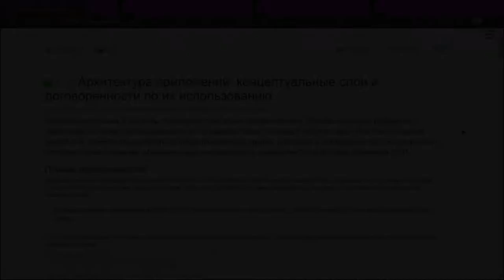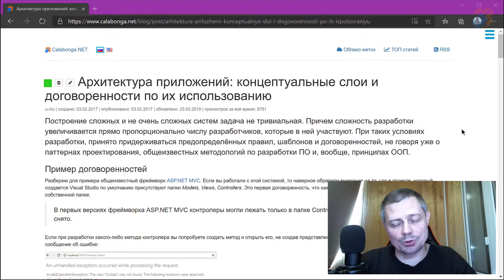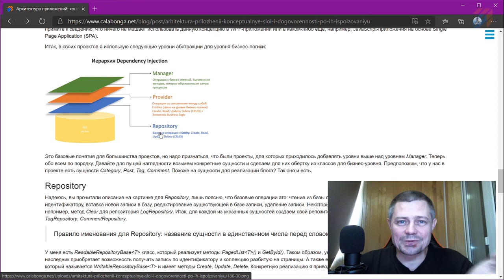Рекурсия при вливании зависимостей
Рекурсия при вливании зависимостей. Проблема, которую очень трудно отловить в процессе разработки.